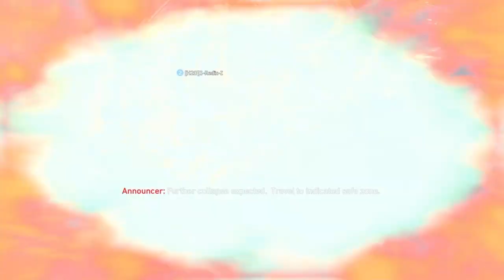FRANTIC KILL SPREE BLACKOUT BO4